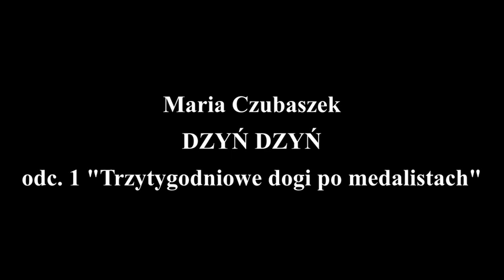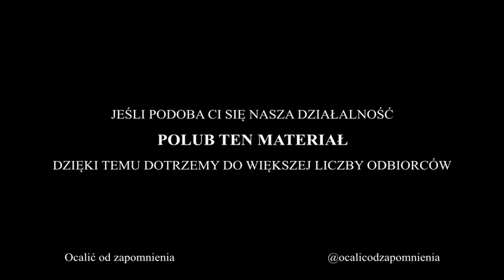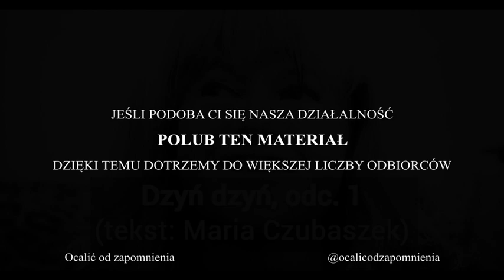[kabaret] "Dzyń dzyń" odc 1 "Trzytygodniowe dogi po medalistach" (Maria Czubaszek)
UWAGA: Prosimy odsłuchiwać na komputerze/laptopie lub na telefonie przy użyciu słuchawek. Nagranie nie działa na telefonach bez słuchawek. Pełny opis odcinka poniżej.

Autorką humorystycznego słuchowiska "Dzyń dzyń" jest Maria Czubaszek.

Reżyseria: Jerzy Dobrowolski

Obsada odcinka 1: Bohdan Łazuka (Bogdan Wiśniewski), Irena Kwiatkowska (kobieta)

📷 Zdjęcia Marii Czubaszek, Ireny Kwiatkowskiej i Bohdana Łazuki